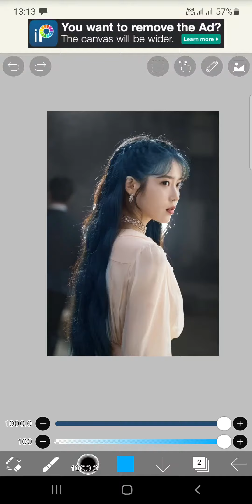Iu hair and make up.